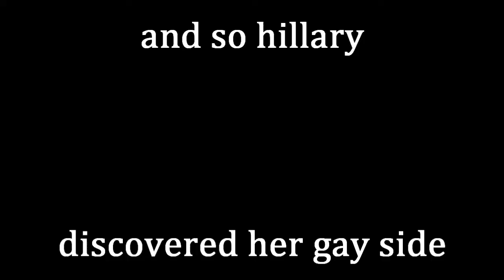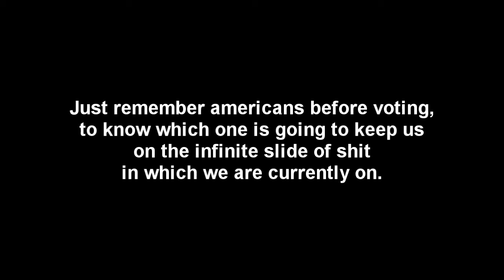Donald Trump and Hillary Clinton last debate [YTP]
So. Here is a quick poop, made it in about 4 days, not counting weekends of course. It's about the elections. Woah.
Donald Trump and Hillary Clinton have one final battle before the election, what are these two going to do that hasn't been done anyways? Probabilly say mean things to each other and try to kill each other.

This one was done REALLY quickly in comparation of the RE4 one, I won't lie, but hey, I am working on one with the quality of the last one, and it's going to be bigger, and it's going to be better. And about Spiderman 2.

When she say they have extreme violence behind her, she is right, you know.